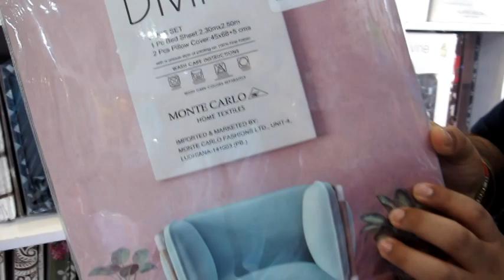Best wallpaper shop in Chandigarh ( part 1)| chandigarh interior designers | Bedsheet | blinds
Chandigarh interior hub ( madaan g wallpapers wale)
wallpapers in Chandigarh | customized wallpapers | Bedsheet | Montecarlo bed sheets | chandigarh interior designers

All types of wallpaper, Liner Wallpaper. Also known as lining paper, this type of wallpaper is made from paper or fiberglass, Printed Wallpaper. chandigarh interior designers, wallpaper shop in Chandigarh,wallpaper wallpaper photo ,chandigarh interior designers This type is commonly used and available in wide variety of colors and patterns,Vinyl Wallpaper, Foil Wallpaper,Flock Wallpaper, Mylar Wallpaper,Bamboo Wallpaper,  yes guys this is what we are going to show you & talk about in this video and I will be sharing important information with you through this video.

CHANDIGARH INTERIOR HUB
(also known as MADAAN'S)
Hollywood Plaza, SCO-5, VIP Rd, NEAR CCC, Zirakpur, Punjab 140603
timing: 10 am-8:30 pm.

NOTE: THEY DONT HAVE ANT OTHER BRANCH ON VIP ROAD OR ANY OTHER PACE IN TRICITY

This video is meant for the entertainment purpose only.